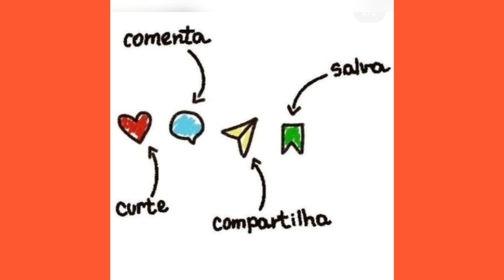Urca um bairro bucólico e o apto do ídolo Roberto Carlos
083.2024. Urca um pequeno quadrado que há muito queria conhecer e é exatamente como vi em imagens, chega a,ser bucólico e é tido como um dos mais seguros bairro da cidade do Rio.